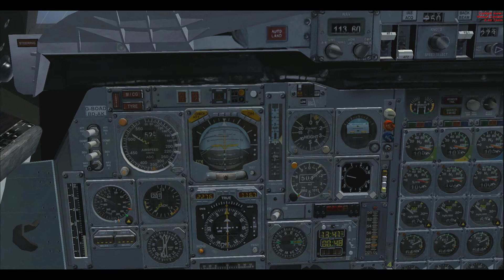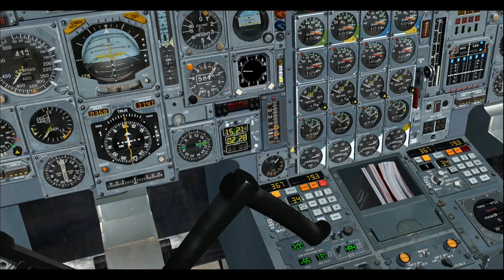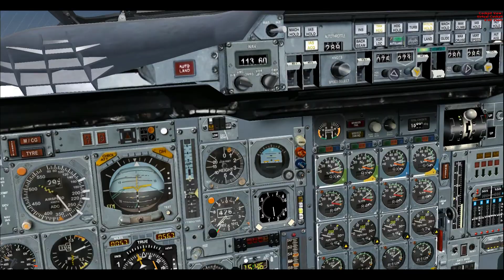FSX British Airways Concorde (Landor) New York-Heathrow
Finally I get to finish off the ITVV Flights in FSX with the return trip to London on Concorde. We get to see some interesting scenes like the take off from JFK and the deep blue sky. The issues I had was the follow me car and the ATC in London. But anyway enjoy the video.

Done in Flight Simulator X and recorded in D3D Gear

Concorde X (Boxed)

Concorde G-BOAD (Landor) from the BA Concorde Fleet from AVsim

Heathrow Airport from UK2000